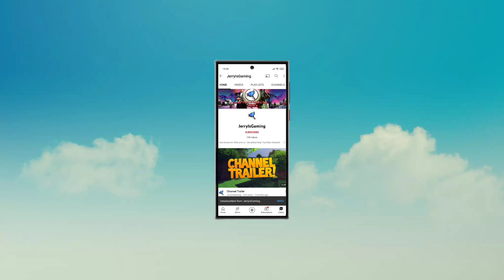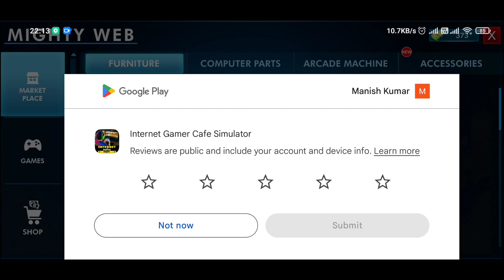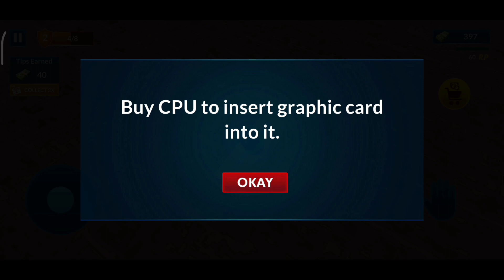Internet Gamer Cafe Simulator - Gameplay Walkthrough (Android, iOS) | jerryisgaming #1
Welcome to jerryisgaming (JIG) channel. This channel is all about gaming and review related to games. We are going to look at Details of Internet Gamer Cafe Simulator by Hyper Joy Games.

Build the best internet cafe in the town and expand gaming business tycoon with internet gaming cafe. Set up a detailed and comprehensive internet gaming cafe business within a محاكي مقهى الالعاب and become the محاكي اليوتيوبر. Interact with your gamers audience and satisfy your customers in job simulator games.

You can buy a new gaming console in محاكي مقهى الالعاب and a gaming pc from the Cyberstore in the job bot simulator game. You can virtually run your internet cafe business simulation game in a gaming internet cafe simulator. There are many business games and cafe job simulator games out there like a coffee shop simulator, cafe management, and food stores. But your interest matters according to work simulator games and internet gaming cafe simulator.

You are the boss of your internet gaming cafe business tycoon. In this job bot simulator game, you have to manage my gaming club with the latest gaming PCs and comfortable furniture, and availability of all new trendy games for your clients and make a good profit in internet cafe job simulator games. You are all in all of your internet cafe business simulation game and store simulator.

How To Play Gaming Internet Gamer Cafe Simulator:

👉 Build Your Internet Gaming Cafe
◾ Purchase a comfortable gaming table and chair from a Cyberstore. And place it on your gaming cafe simulator.
◾ Make sure the availability of powerful gaming computers and graphic cards.
◾ PC builder simulator
◾ You are the PC creator and pcpartpicker in the work simulator.
◾ Keep clean your Internet cafe as it is your job simulator.
◾ Hire staff for job simulator games.

🌐 Realistic 3D environment of my gaming club
🌐 Smooth & strategic gameplay of محاكي مقهى الالعاب
🌐 Stream your game in a cafe with a streamer simulator
🌐 Earn cash and decorate your gaming zone in the gamer cafe simulator
🌐 PC creator with pc building simulator

IOS ►►

mistfall